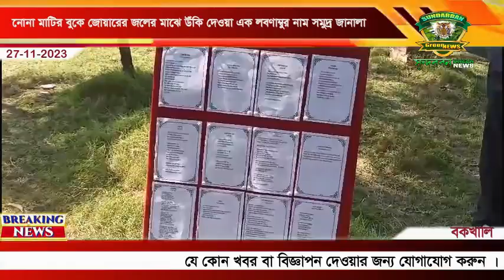বঙ্গোপসাগরের তীরে ঘন ঝাউ জঙ্গলের মাঝে অনুষ্ঠিত হচ্ছে বকখালি কবিতা উৎসব ২০২৩। Sundarbans green news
নোনা মাটির বুকে জোয়ারের জলের মাঝে উঁকি দেওয়া এক লবণাম্বুর নাম সমুদ্র জানালা। কয়েকজন সংস্কৃতিমনস্ক মানুষের যৌথ খামার। যেখানে কবিতা যাপন ও পরিচর্যা হয়। আর সেই সমুদ্র জানালা কবিতা পত্রের আয়োজনে দক্ষিণ ২৪ পরগনা জেলার একেবারে অন্তিম প্রান্তে বঙ্গোপসাগরের তীরে ঘন ঝাউ জঙ্গলের মাঝে অনুষ্ঠিত হচ্ছে বকখালি কবিতা উৎসব ২০২৩। এই কবিতা উৎসবে অংশগ্রহণ করেছে দেশের বিভিন্ন প্রান্ত থেকে আসা কবিরা। কবিতা উৎসব ২০২৩ এর উদ্বোধন করলেন দক্ষিণ অসমের কবি শান্তনু গঙ্গারিডি।
সংস্কৃতিমনা সকল মানুষের মধ্যে দেশের সংস্কৃতির আঙ্গিক সমূহকে সঠিকভাবে তুলে ধরা এবং সুশৃংখল কর্মপদ্ধতির মাধ্যমে সংস্কৃতি ও কবিতা চর্চার একটি সুন্দর বাতাবরণ গড়ে তুলতে বদ্ধপরিকর সমুদ্র জানালা কবিতাপত্র।
বকখালীতে কবিতা উৎসব ২০২৩-এ উপস্থিত ছিলেন কবি পার্থসারথি গায়েন, কবি নীলাঞ্জন শান্ডিল্য, কবি গৌরব চক্রবর্তী সহ এপার বাংলা ও ওপার বাংলার বিভিন্ন প্রান্ত থেকে আসা কবিরা।
এদিন কবিতা উৎসব ২০২৩ এর মঞ্চে সর্বমোট 86 জন কবীর পাঠানো কবিতার বইয়ের মধ্যে সেরা স্থান দখল করে কবি সম্মাননা ২০২৩ পেলেন কবি গৌরব চক্রবর্তী। তাঁর লেখা শ্রীঠোঁট পাঁচালী ২০২৩ কবিতা উৎসবে শ্রেষ্ঠত্ব অর্জন করেছে। কবি সম্মাননা হিসেবে কবিতা উৎসব ২০২৩ এর মঞ্চে কবি গৌরব চক্রবর্তীর হাতে সমুদ্র জানালা কবিতাপত্রের তরফে তুলে দেওয়া হয় মমেন্টো
 এবং ৩০ হাজার টাকা সম্মাননা।
পাশাপাশি কবিতা উৎসব ২০২৩-এ উপস্থিত প্রত্যেক কবিরা অকাল রাখি বন্ধনের মাধ্যমে কবিতার বন্ধনে বাঁধা পড়ে।
২০০৪ সাল থেকে সমুদ্র জানালা কবিতাপত্রর পথ চলা শুরু। কবি চাই, কবিতাকে চাই এই ভাবনাকে সামনে রেখে বকখালি কবিতা উৎসব প্রত্যেকের উচ্ছ্বাস ও সামর্থের শেষ বিন্দু পর্যন্ত দাবি রাখুক। কুশল হোক পৃথিবীর, কুশল হোক মানুষের। কুশলে ও কৌলিন্যে বেঁচে থাক বকখালি কবিতা উৎসব - এই আশা নিয়েই আগামীর পথে এগিয়ে চলেছে সমুদ্র জানালা কবিতাপত্র।